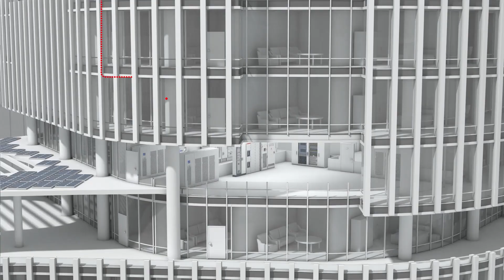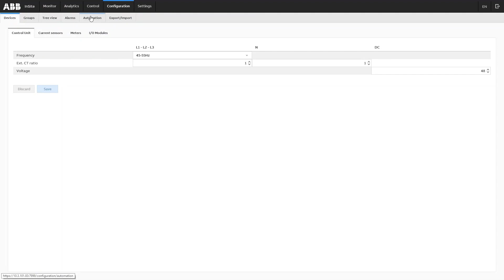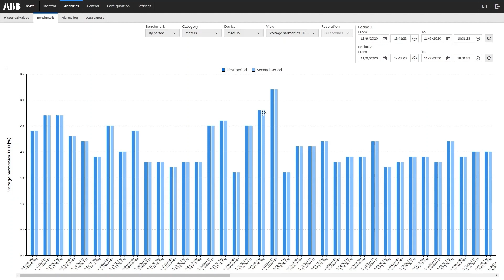Serveur Web InSite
Découvrez le serveur web InSite, la solution de gestion de l'énergie et des actifs